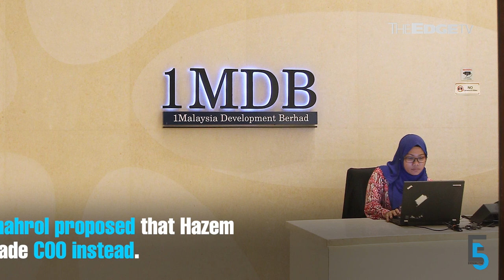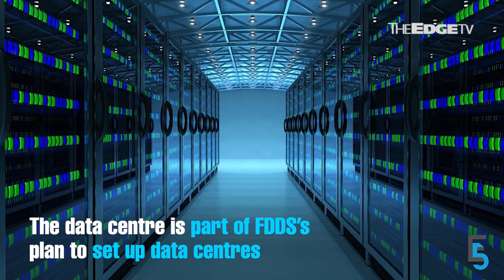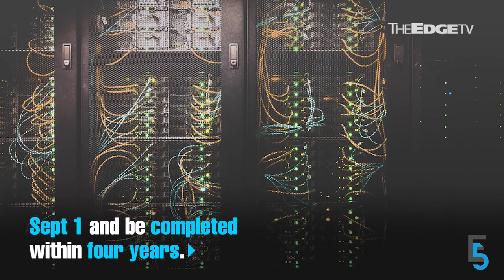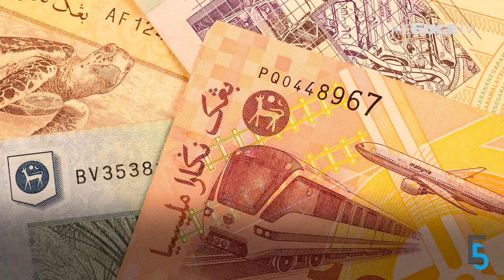EVENING 5: Shahrol: Najib recommended Mohd Hazem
Ex-1MDB CEO Datuk Shahrol Azral Ibrahim Halmi claims ex-PM Datuk Seri Najib Razak greenlit Mohd Hazem Abdul Rahman as 1MDB’s executive director. Meanwhile, Malaysia’s total active Covid-19 cases have hit 200 after 15 new cases today.